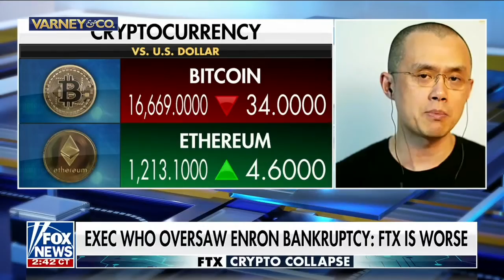Binance CEO says SBF “likely going to jail” & I was at the FTX Bahamas Event in Crypto Bull Market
Godzilla 🐲vs Kong Kong 🦍

That’s how Oscar Winner Michael Lewis has described rivalry between FTX @sbf_ftx vs Binance  @cz_binance

Spoke to CZ in a great interview on the FTXBankruptcy

Also shared insight from the FTX Crypto Bahamas event when it was bull market